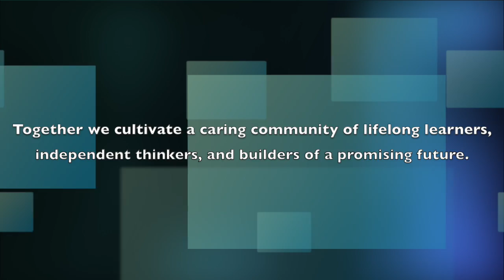DPS Network August 24th, 2016